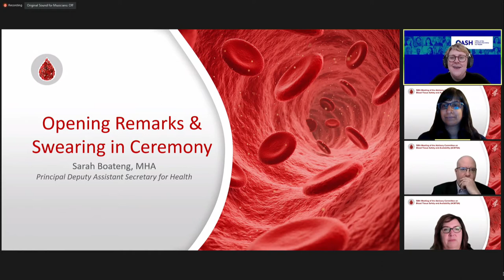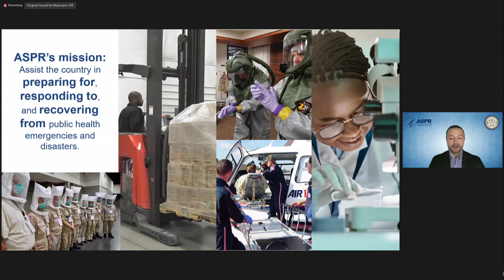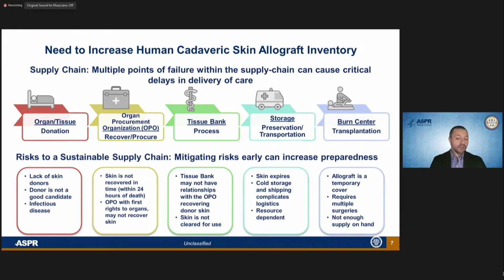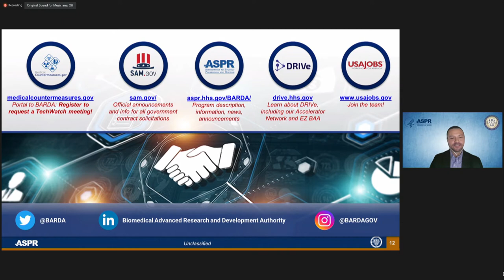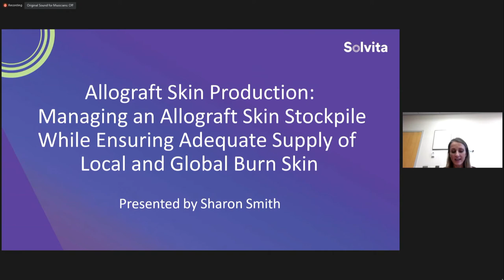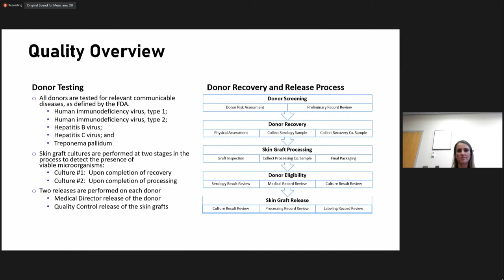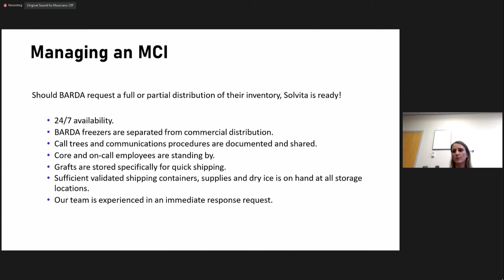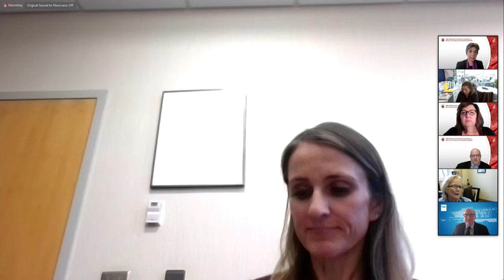Advisory Committee on Blood and Tissue Safety and Availability (ACBTSA) Meeting | 01.11.2024 | Pt. 1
This is the fifty-eighth meeting of the Advisory Committee on Blood and Tissue Safety and Availability (ACBTSA). This meeting was called to consider recommendations related to blood availability and surge capacity in the blood supply. You can learn more about this advisory committee by visiting